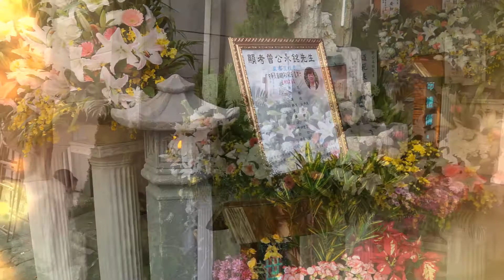擁恆影像 告別式錄影 精華版HD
不管我們再捨不得
也得跟您告别
今後不管在哪
分隔二個世界
對您的愛永遠不會忘記
永遠不會忘記您那開朗的笑聲
那些美好回憶
將永遠珍藏在我們內心深處